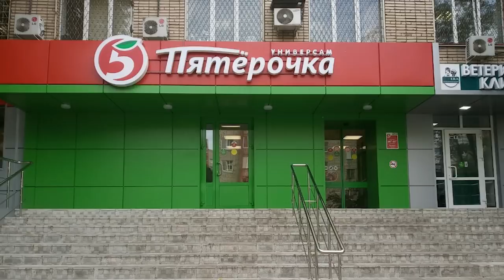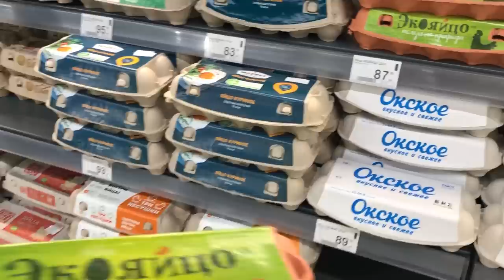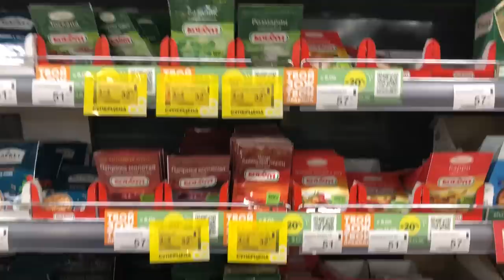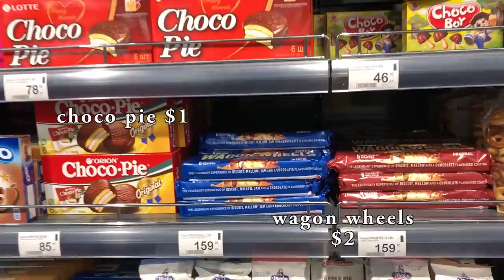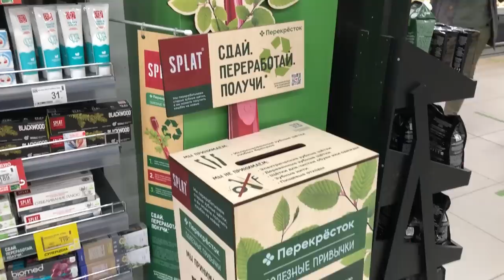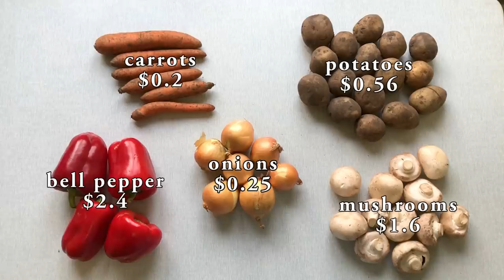Grocery Shopping in Russia With Me | Grocery Haul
In this video, I'm going to take you with me to our local Russian supermarket for grocery shopping. You'll be able to see how supermarkets look and work here as well as prices for food and the variety of products. At the end, I'll show you what exactly I bought and the total cost of everything🌼